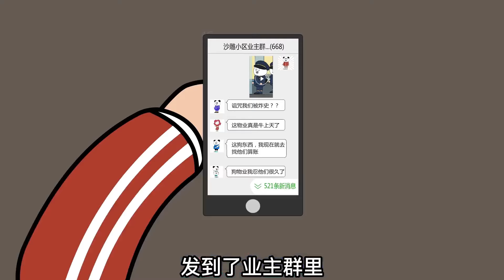一口氣看完【無賴親戚】無賴親戚強行借房還連偷戴帶拿，被盡數逮捕關進小黑屋，當場下跪眾叛親離！ 【我是苦十八】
大家好，我是苦十八
很高興在這里和大家分享沙雕動畫
簡單的動畫，訴說著動人的故事
感謝訂閱的小伙伴們
嚴正聲明：此頻道內容均為獨家授權，未經授權禁止任何人搬運，近期已經在YouTube平台開始維權，如有盜版可在評論區留言哦~